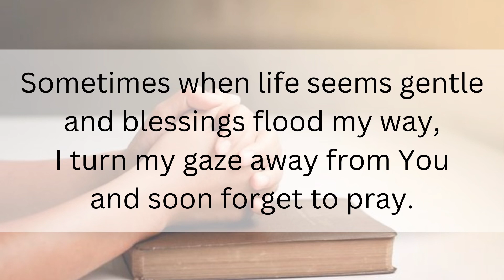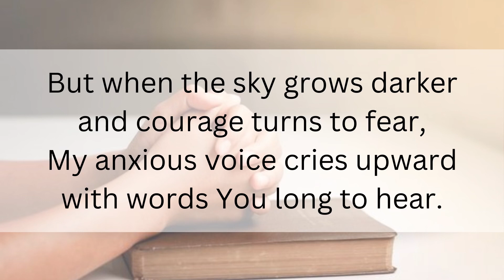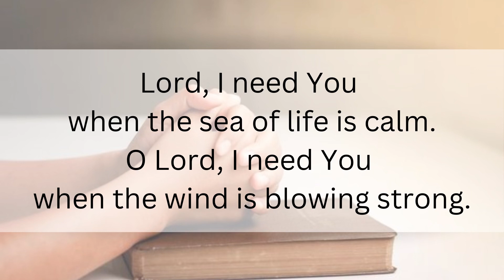Lord, I Need You (C Major) | Majesty Music | Sing Along | Instrumental Piano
Introduction, chorus, then both verses
Played in the key of C Major

Lyrics and music by Ron Hamilton
Published by Majesty Music (Hymn No. 430 in the Majesty Hymnal)